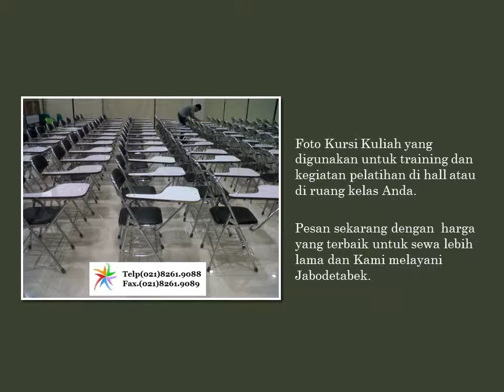Sewa Kursi Cover Mewah di JAKARTA 021 8261 9088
Sewa Tenda Roder ,hp. 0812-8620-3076. sewa kursi, sewa tenda, sewa kursi kuliah, sewa tiang antrian, sewa barstool, sewa sofa, sewa kursi kuliah,

sewa kursi futura, sewa sofa, sewa kursi puff,.
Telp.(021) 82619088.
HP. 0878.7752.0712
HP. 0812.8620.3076